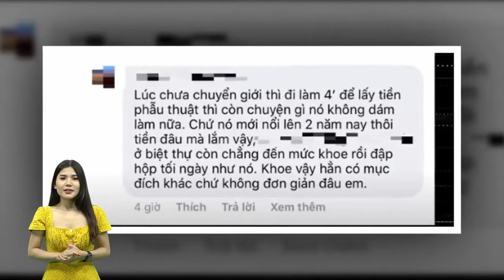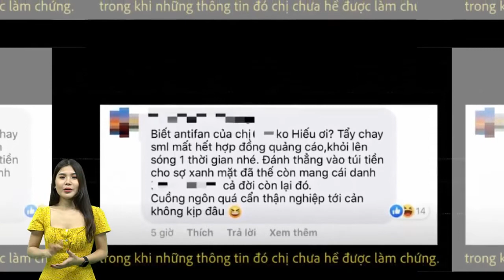Bị tố “đi khách” để có tiền chuyển giới – Hương Giang quát lớn: “Tôi không làm phò”